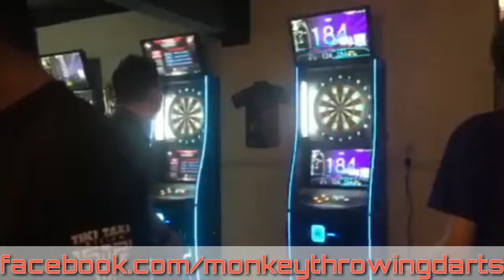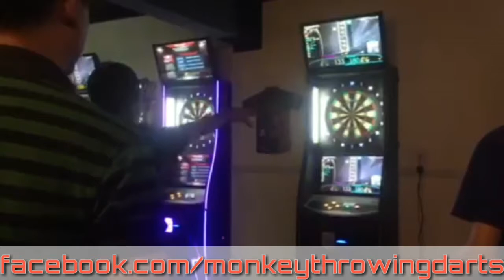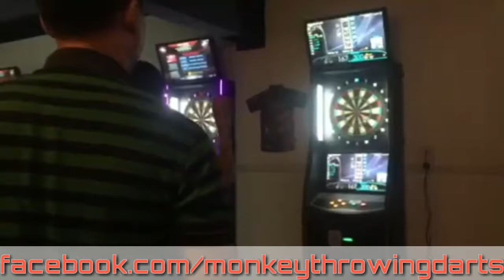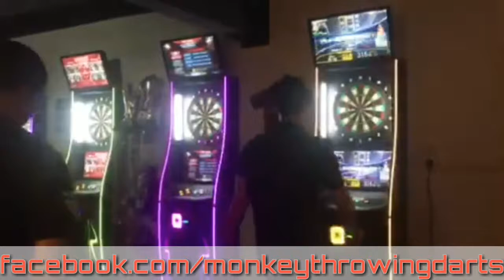Amin Abd Ghani Vs Lee Tsuen Seng - MDTO 2017 DARTS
Monkey Darts Friendly Match between 2  Malaysian Sporting Icon.

"Regardless of your experience & skills, there's always room for improvement. The process of learning & development never stops." - The Dart Dr -